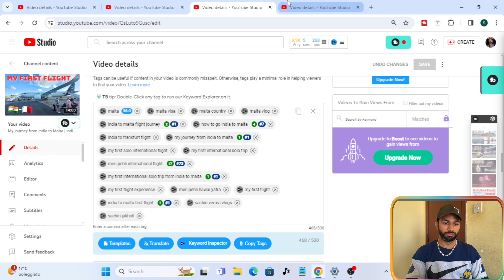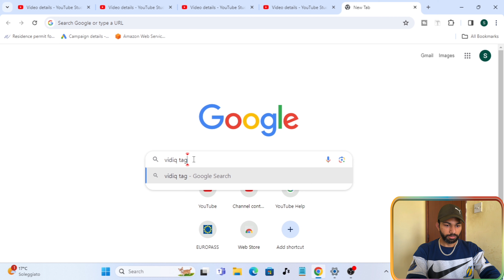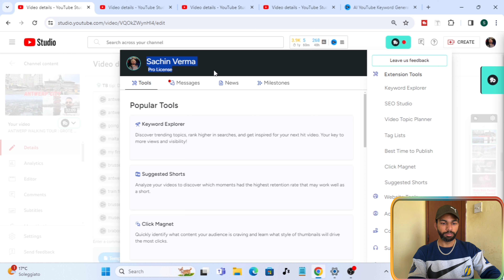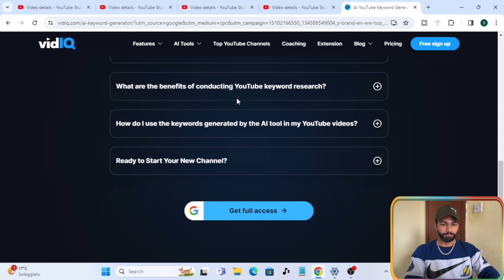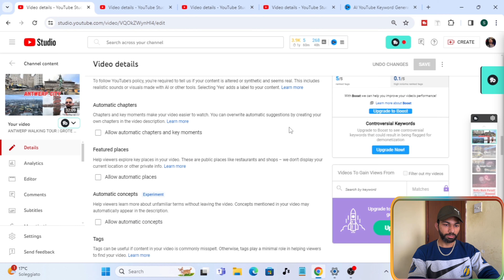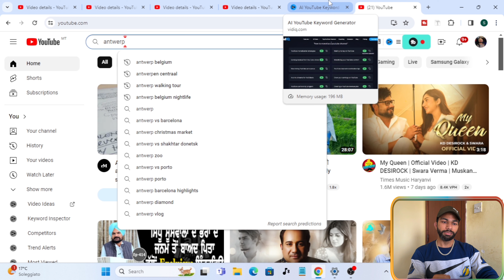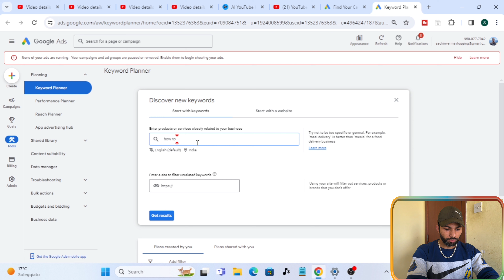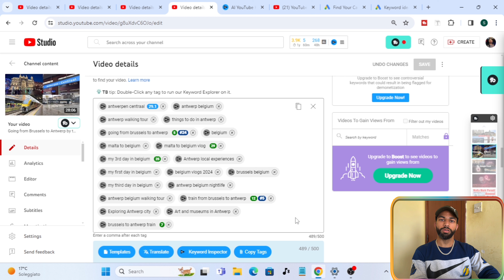How to find keywords for youtube videos 2024 | My youtube video SEO secret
Hello guys welcome back to another video, Today In this video I will share that how do I do my keyword research and do I find the best ranking keywords then,

I will share my youtube video seo secret. Make sure to watch the video carefully.

There are some tools that I use for finding tags which includes google keyword planner, tubebuddy and vidiq.

I use them according to the need and apply them into my video seo.